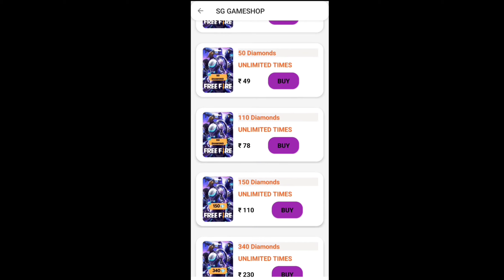EVO M1014 2.0 SKIN CONFIRM DATE ll NEW SCORPIO EVO BUNDLE FREE FIRE ll FREE FIRE NEW EVENT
EVO M1014 2.0 SKIN DATE ll NEW SCORPIO EVO BUNDLE FREE FIRE ll FREE FIRE NEW EVENT

Special Tags :-

freefire​newupdate​
tonight​updates​

evo m1014 2.0 skin date free fire
new evo m1014 confirm date
new scorpio evo bundle free fire
free fire new event
scorpio shatter free fire
scorpio shatter m1014 skin free fire
evo m1014 2.0 confirm date
evolution m1014 2.0 skin freefire
evo m1014 2.0 free fire
evo m1014 2.0 gun kab aayega
evo m1014 2.0
new evo m1014 2.0 skin confirm date

1) aaj raat 12 baje kya aayega free fire
2) aaj raat 12 baje ka updates freefire
3) tonight update of free fire in india
4) Free Fire 26 March New Event
5) Free Fire 26 March Events
6) aaj raat 12 baje ka Updates freefire
7) aaj raat 12 baje kya aayega free fire
8) Free fire 26 March Updates
9) आज रात 12 बजे क्या आएगा
10)  26 March Tonight Updates Freefire
11) Today night Updates Freefire
12) Free fire 26 March Updates

1. Garena Free Fire Indonesia
 2. Garena Free Fire Brazil
3. Garena Free Fire Brasil
4. Garena Free Fire India
5. Garena Free Fire Indonesia
6. Garena Free Fire Singapore

😁 Related Tages 😁

1. Tonight update of free fire
2.Tonight update ff
3. Tonight update
4. Today night update free fire
5. Today night new event free fire
6. To night update free fire
7. To night update ff
8. To night update of free fire
9 To night update of ff
10. Aj rat 12 tar update free fire
11. Tonight update of free fire
12. New event 26 March

🥱 Related Queries 🥱

1. Aaj raat 12 baje ka updates freefire
2. Today night update free fire
3. Free fire 26 March new event
4. Aaj rat 12 baje Kya aayega free fire
5. Free fire 26 March tonight updates
7. 25 March tonight updates free fire
8. Free fire 26 March updates
9. Free fire new event today
10. 26 March ebruary Free fire new events today

 😶 Ignore tags 😶

1) tonight update of free fire
2) tonight update of free fire ps gamer
3) tonight update of free fire today
6) tonight update of free fire store gaming
7) tonight update of free fire bangla
8) tonight update of free fire india server
9) tonight update of free fire mystery shop
10) tonight update of free fire png
11) tonight update of free fire nkt army
12) tonight update of free fire pc gaming
13) tonight update of free fire tamil
14) tonight update of free fire tomorrow
15) aaj raat 12 baje ka updates freefire
16) today night updates freefire
17) new topup event free fire
18) free fire 26 March new event
19) free fire 26 March events
20) aaj raat 12 baje kya aayega
21) free fire 26 March tonight updates
22) 26 March tonight updates freefire

1) free fire new event
2) free fire new event today
3) free fire new event tamil
4) free fire new event elite pass
5) free fire new event telugu
6) free fire new event malayalam
7) free fire new event india server
8) free fire upcoming new events
9) free fire upcoming new event
10) free fire upcoming events
11) free fire upcoming event
12) today event in free fire
13) today event in free fire tamil
14) today event in free fire in telugu
15) today event in ff
16) today event in free fire malayalam
17) today event in free fire top up
19) today event in free fire emote
20) today event in free fire problem
21) today event in free fire gun skin
22) free fire new event 26 March
23) free fire new event 26 March 2023
24) free fire new event 26 March  india
25) free fire new event 26 March
27) free fire new event today
28) Free fire new event Indian server
29) free fire new event today booyah app
30) free fire new event today helping gamer
31) free fire new event today lokesh gamer
32) free fire event 2023
33) new event
34) new event free fire
35) new event free fire today
36) new event pubg mobile
37) new event free fire tamil
38) new event free fire mystery shop
39) new event ff

26 March free fire new event  ff new event  today new event free fire free fire new event